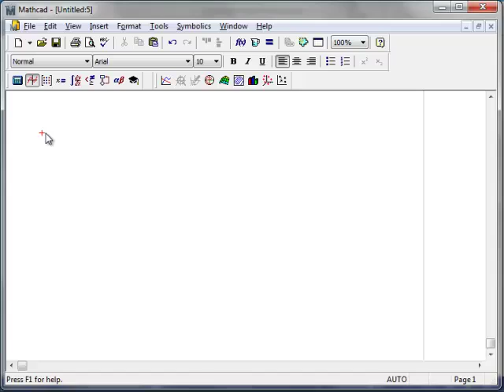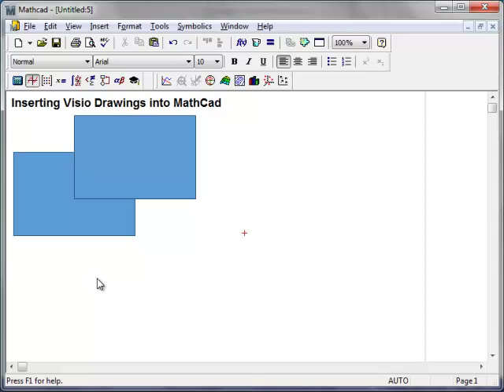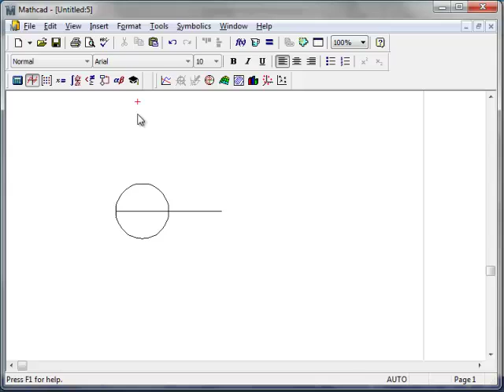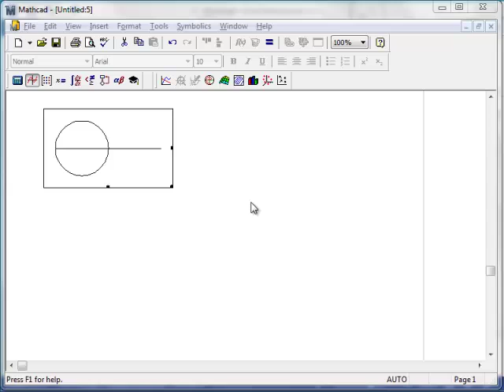inserting Visio in MathCad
How to on embedding Visio objects into MathCad